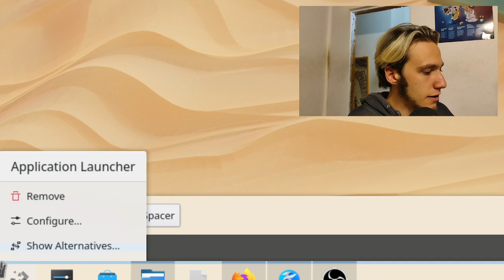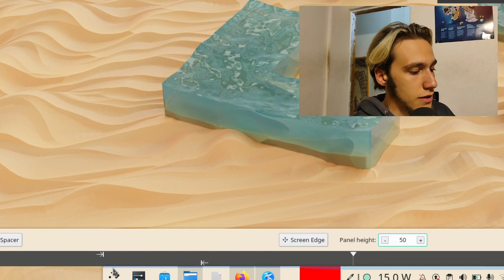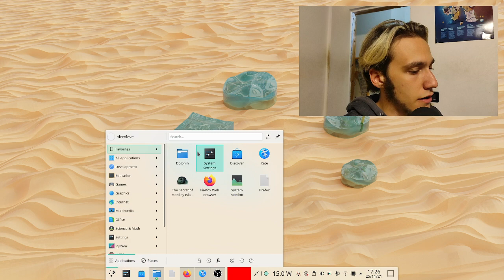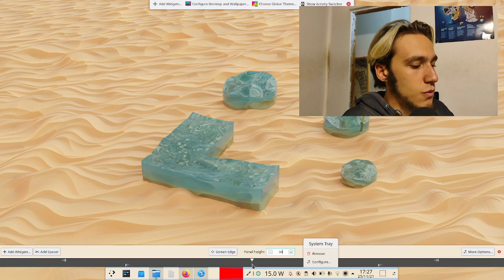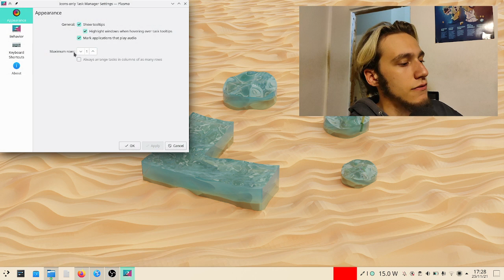How To Make Plasma Panel Fit Content (Like A Dock)!